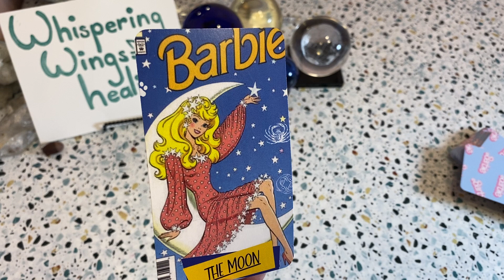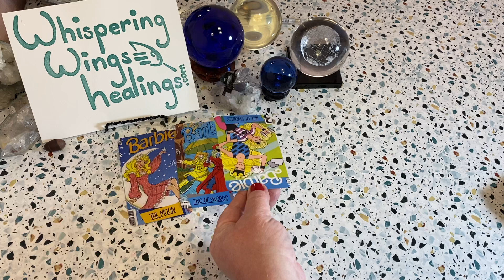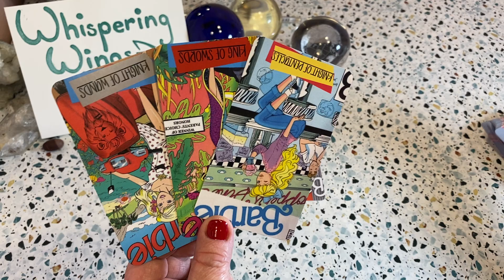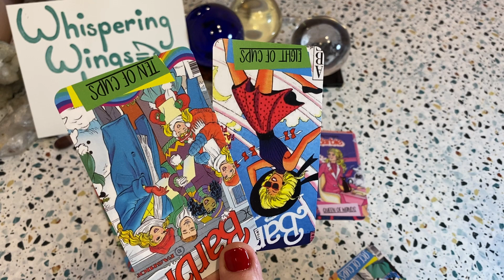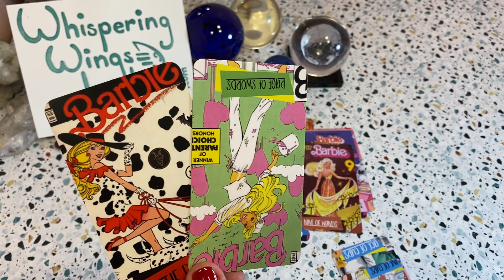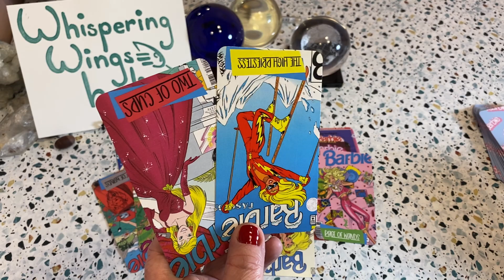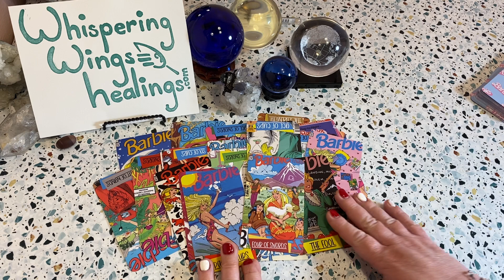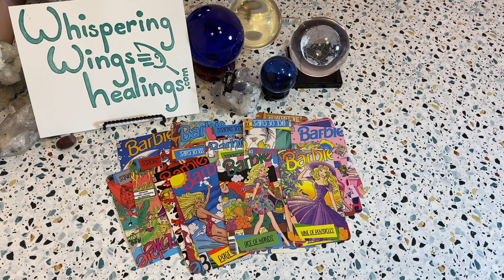Gemini ♊️ June 2021 💝 Love Reading ❣️ Making a Choice Between 2 Lovers ✌️ & an Offer To Travel ✈️